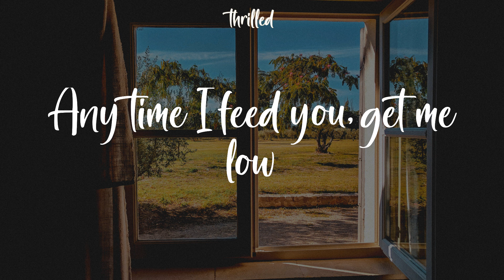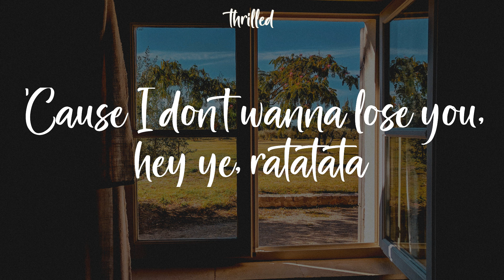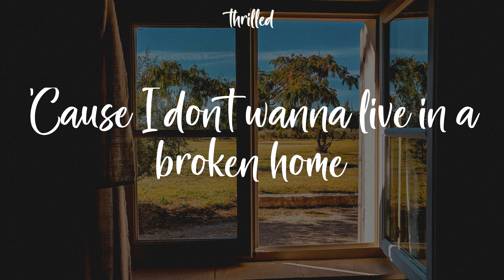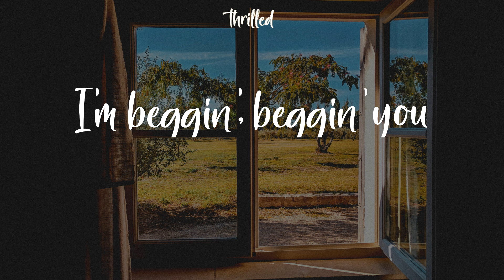Måneskin - Beggin' (Lyrics) I'm beggin', beggin' you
Måneskin Beggin' Lyrics
I'm beggin', beggin' you Måneskin Beggin'